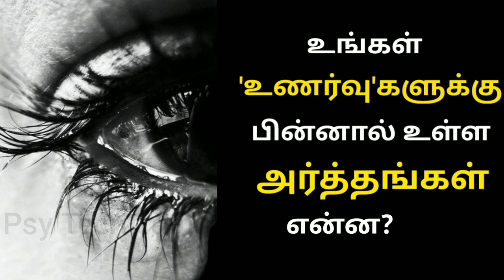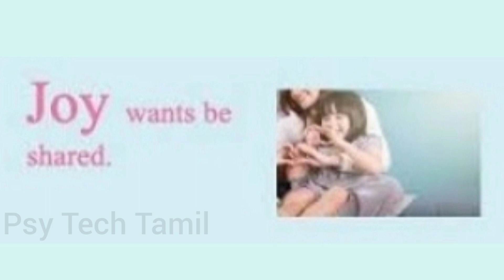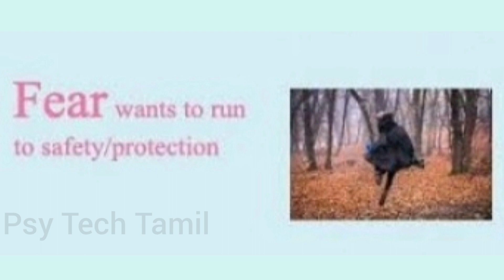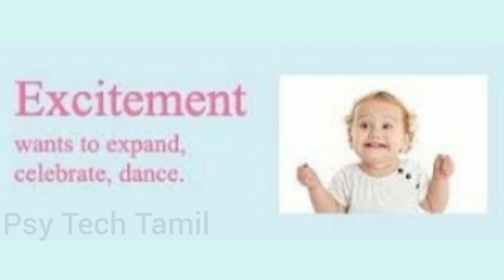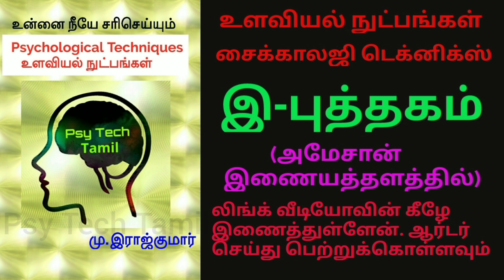எமோஷன் அர்த்தங்கள் | Meaning of Emotions @psytechtamil